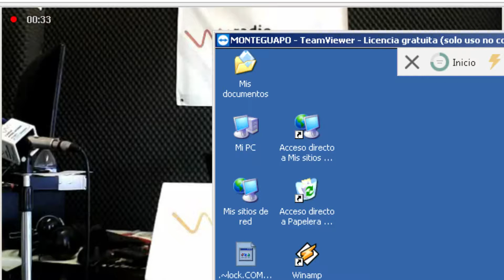RADIOEVOLUCION BURGOS "ECHANDO LA MAÑANA" con BURGOS,HOY COMO AYER" "LA ABUELA....